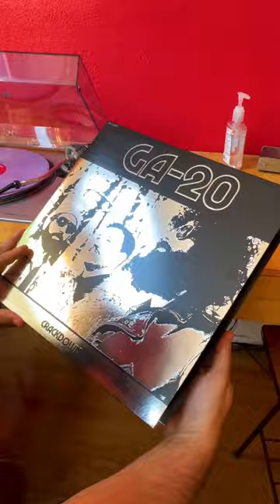Pick up your copy of GA-20's Crackdown this weekend at your favorite indie record shop!